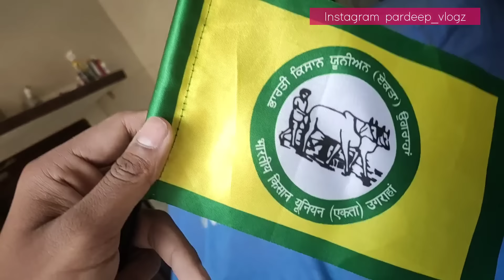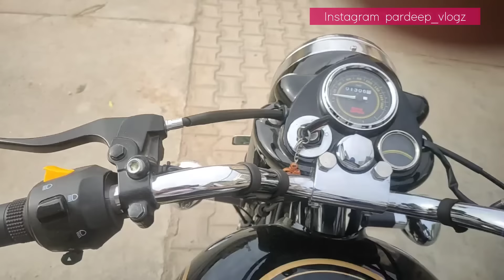NEW LIGHTS, BATTERY AND FLAG FOR MY CYCLE 🔥